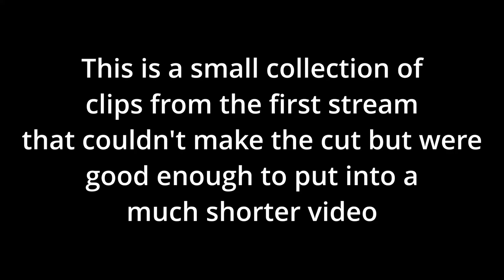more screams and terror Episode 2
join Teller, Dana, Moonsie and me playing lethal company for episode 2